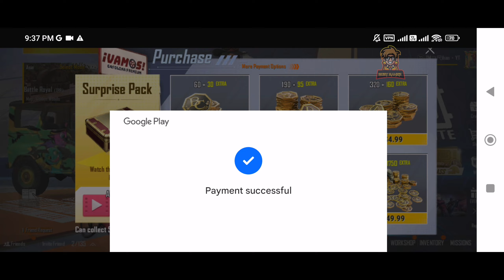🔥2024 में New Server से BC कैसे खरीदें 😍| Pubg Lite Bc Purchase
🔥New Server से BC कैसे खरीदें 😍| Pubg Lite Bc Purchase | Bc Purchase For Pubg Lite | Pubg Lite Bc

bc purchase for pubg lite
how to purchase bc in pubg lite with midasbuy
how to purchase bc in pubg lite after ban in india
pubg lite bc purchase sasta server